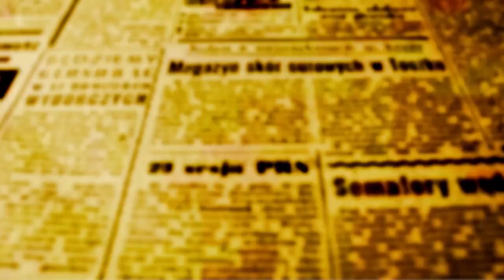OFATOMARINGA.COM mostra os melhores momentos de Grêmio Maringá 1x1 Paranavaí direto da arquibancada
Os primeiros minutos do primeiro tempo já mostraram qual seria a tônica do jogo entre Grêmio de Esportes Maringá e Atletico Clube Paranavaí, duas glórias do futebol do interior do Paraná que já levantaram taças de campeão do estado da Primeira Divisão e que neste domingo, 11, se encontraram no Willie Davids pela quinta rodada da Terceirona.

Com a Galo Terror empurrando o time, o Grêmio foi fazendo pressão, lutando contra os buracos e a areia do péssimo gramado do Willie Davids, mas obtendo poucos resultados, enquanto o Paranavaí com todo mundo na defesa, fazendo duas linhas de cinco jogadores e esperando a oportunidade para surpreender o Galo nos contra-ataques.

Funcionou bem para o Paranavaí enquanto o Grêmio insistiu em tentar furar o bloqueio com bolas alçadas na área, Num lateral lançado dentro da área do ACP, o zagueiro cabeçou para trás e sem querer colocou Coruja cara a cara com o goleiro. Depois do quique da bola, Coruja mergulha em voo baixo e toca de cabeça para tirar o goleiro da jogada abrindo o placar da partida.

O gol do estreante Coruja  premiou a insistência que se traduziu em posse de bola e apenas uma boa chance criada e repelida pelo goleiro Henrique, mas não sem sofrer investidas do Paranavaí que mostrou a que veio, com alguns contra-ataques que já deixavam o presságio que um gol do Vermelhinho deveria ser questão de tempo.

No foi no primeiro, mas foi no segundo tempo; tempo que o Grêmio não teve para administrar a vantagem que com a bola rolando durou menos de três minutos. O Paranavaí levanta bola na entrada da area da Prudente de Morais, o zagueiro do Grêmio faz a carga e o juiz dá falta para o Paranavaí, Na cobrança com chuveirinho na pequena área é rebatida pelo zagueiro; a bola porém não sai da área e acaba caindo nos pés de Matheus que acerta um chute rasteiro, indefensável para Diego que nada pode fazer, mas que estava há poucos minutos de virar herói do jogo.

O segundo tempo prosseguiu com o Grêmio tocando passes laterais no meio-campo e levantando bolas na área do ACP inutilmente, já que o adversário ganhou quase todas;  O Vermelhinho prosseguiu com  a estratégia de manter todo mundo na defesa e sair com contra-ataques mortais. No primeiro tempo eles não funcionaram, mas no segundo colocaram o time no jogo, tanto que aos 26 o ACP teve um pênalti a seu favor e desperdiçou.

Diego defendeu um tirombaço disparado pelo ponta Rodriguinho, camisa número 11, que não chutou mal; foi o goleiro que foi muito bem na bola e mostrou que responde quando o time precisa. Diego garante o empate. É isso mesmo, garante o empate mesmo; o Grêmio escapou de perder o jogo porque não criou nada, mas teve pontos positivos, como o gol de Coruja e a diferença que fez ter dois goleiros à altura. Diego estava no banco de reservas e quem deveria jogar era Eugênio Neto que é bom goleiro, sentiu o tornozelo e nem no banco pode ficar. Diego defendeu o pênalti e se o Galo hoje soma um ponto, é por mérito dele.

No final, o 1 a 1, ficou de bom tamanho para o Grêmio que precisa verticalizar mais as jogadas, parar excessivos passes laterais e principalmente de achar que chutões e bolas levantadas na área o possam levar muito longe.

Para sorte do Galo, o Arapongas também empatou sua partida número cinco e agora soma 13 pontos. Já o Galo sobe para 10 em quatro partidas. Na quarta, 14, o Galo vai a Rolândia enfrentar o Nacional e precisa vencer para subir para os mesmos 13 do Arapongas e chegar no Willie Davids no domingo, 18, em pé de igualdade diante do time que leva o nome da cidade dos pássaros, mas joga em Paranavaí, para decidir quem fica com o título símbólico de campeão do turno que termina com Grêmio e Arapongas.

Na arquibancada, muitos torcedores disseram que esse foi o pior jogo do Grêmio no campeonato, mas a verdade é que esse Paranavaí, foi o melhor time que o Galo enfrentou até agora; o próximo adversário, Nacional em Rolândia tem 7 pontos e tem que bater o Grêmio para não perder o contato com a liderança. O campeonato que é disputado em turno e returno classifica dois times de cada grupo para as semifinais, e o Nacional sabe que os maiores candidatos às vagas no grupo B são Arapongas e Grêmio. Vai ser pedreira.